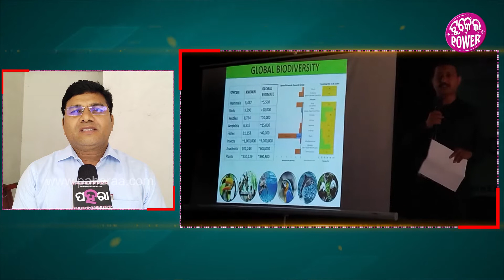Rourkela News: ବନ୍ ବିଭାଗ୍ ତରଫୁ ରାଉରକେଲାନେ ଏନ୍ତା ହିସାବେ ମନା ହେଲା ପରିବେଶ୍ ଦିବସ୍...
ଆଏଜ୍ ବିଶ୍ୱ ପରିବେଶ୍ ଦିବସ୍। ଲୁକର୍ ଭିତରେ ପରିବେଶ୍ ଉପରେ ସଚେତନ୍ କରବାର୍ ଲାଗି ରାଉରକେଲାର୍ ଭିନ୍ ଭିନ୍ ଜାଗାନେ ପରିବେଶ୍ ଦିବସ୍ ମନା ହେଇଛେ। ତ କେନ୍ତା ହିସାବେ ଏତେ କାର୍ଯ୍ୟକ୍ରମ୍ କରି ଲୋକକୁ ସଚେତନ୍ କରାହେଉଛେ, କେନ ଇ ସବୁ କାର୍ଯ୍ୟକ୍ରମ୍ ହେଉଛେ ଆର୍ ଆଝିରର୍ ଦିନ୍ ବାବଦେ ଇହାନିର୍ ପଢୀର୍ ଛୁଆ କାଣା କହୁଛନ୍ ଜାନବାର୍ ଲାଗି ଦେଖୁନ୍ ଇ ଭିଡିଓ...